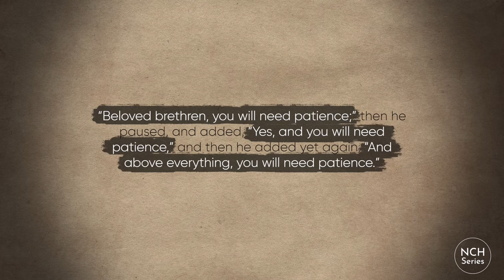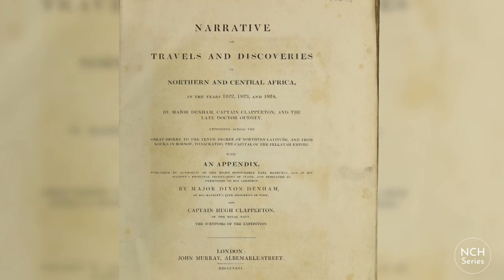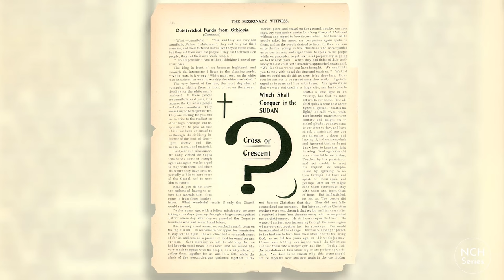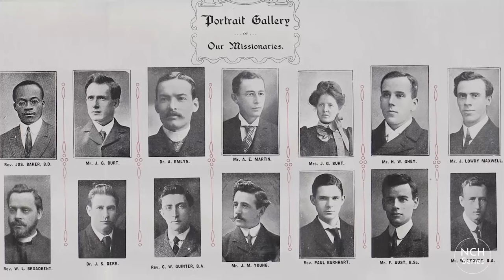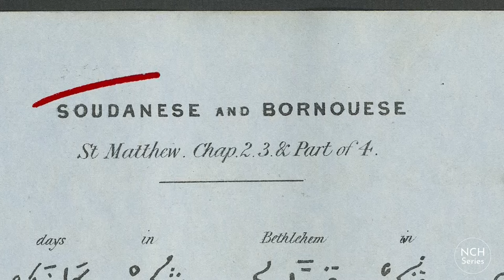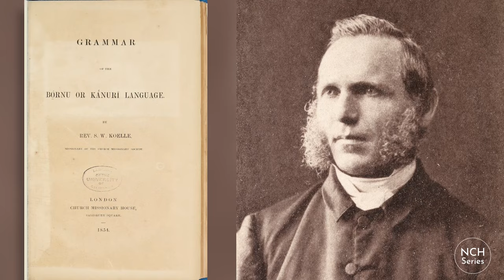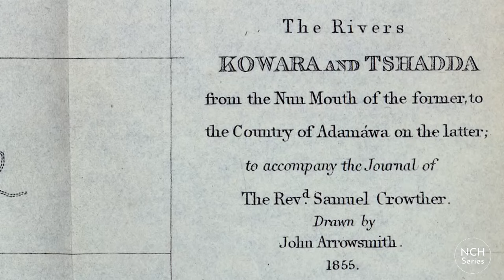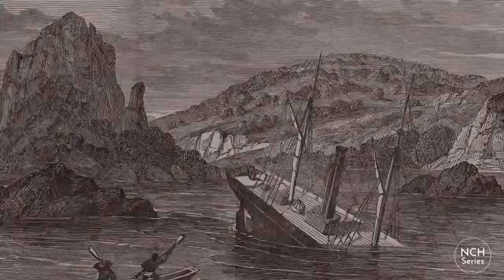Part 1: The Planting of Christianity in Northern Nigeria (The Forerunners)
This is Part 1 of our ten-part documentary on the history of Christianity in northern Nigeria. The preservation and advancement of the church in northern Nigeria is definitely one of the great spiritual battles of our generation, and we believe the stories of these pioneers can encourage us as we labour to establish God's purpose in this territory in our time.